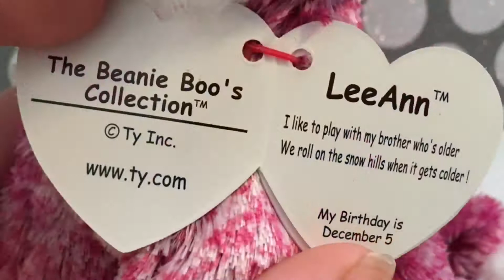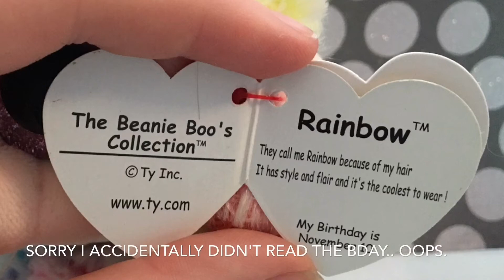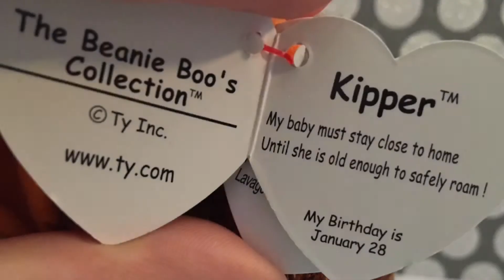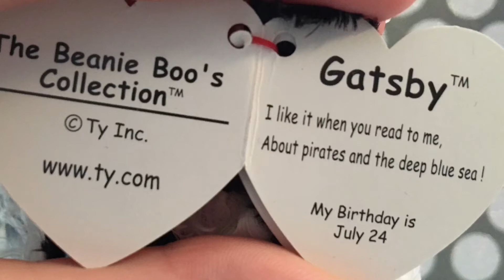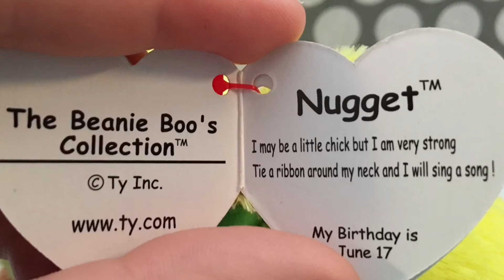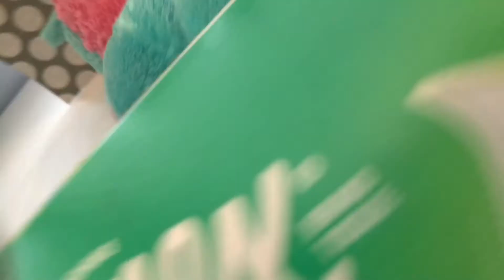SO MANY BEANIES! | Beanie Boos 165-170 | BB #171 IN DESC!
I AM SO SORRY SPARKS! I FORGOT TO PUT THE LAST BEANIE BOO IN THE VIDEO! HERE'S THE INFORMATION.
So the last beanie boo is beanie boo #171 & she is Bubby! I got her at Hallmark! She is REALLY cute & I  L O V E  the beanie boo bunnies!
Her tag reads " Bubby, Spring will bloom the biggest flowers When we get the April showers! Birthday April 24" And that's all the information about Bubby, on to the description!
Hello Sparks! Fireworks here! & today I got some amazing 7 beanie boos! And I think they are so awesome! I hope you enjoy the beanie boos and the video Sparks!❤️